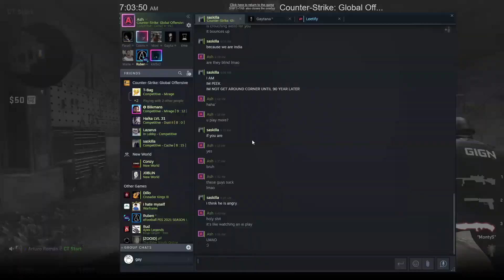Weekly CS Montage 1